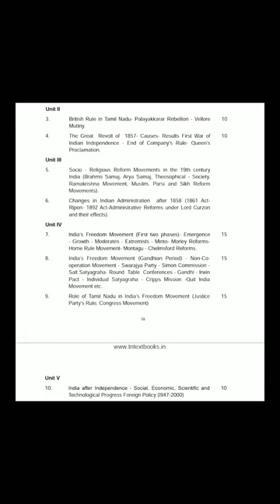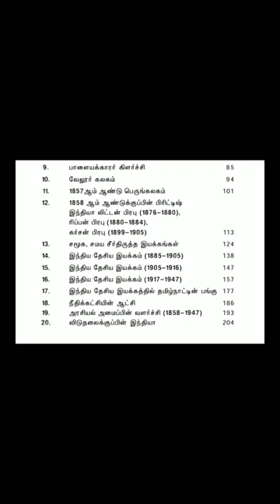TNPSC GROUP-4 - History-Modern India - British Rule In India (Palayakarar Rebellion)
Starting with Modern India
We will be covering the portions of Modern India +2,10th and 8th history school books. Kindly follow our channel and get the abstract of the topic.
If you feel the video quality is low just hear the audio alone and if u need we can provide you the soft copy of the material displayed in the Video.